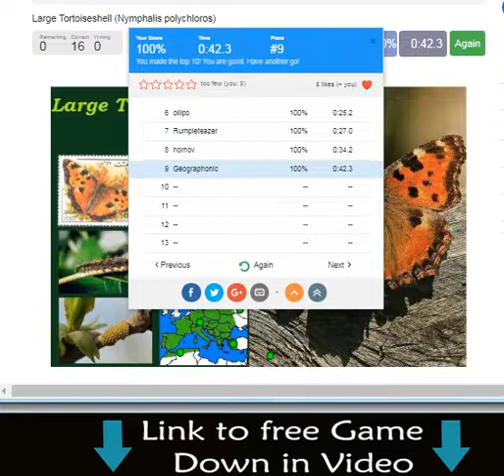The large tortoiseshell or blackleg tortoiseshell ,Nymphalis polychloros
Large tortoiseshell
The large tortoiseshell or blackleg tortoiseshell (Nymphalis polychloros) is a butterfly of the family Nymphalidae.

animal, animals, cute animals, birds, cute birds, nature, wildlife, fauna,  wild animals, into the wild, animal videos, funny animals, wildlife videos, animal species, biology,
Nymphalis polychloros
Nymphalidae - Nymphalis polychloros.JPG
Upperside
Nymphalidae - Nymphalis polychloros-001.JPG
Underside
Scientific classification
Kingdom: Animalia
Phylum: Arthropoda
Class: Insecta
Order: Lepidoptera
Family: Nymphalidae
Genus: Nymphalis
Species: N. polychloros
Binomial name
Nymphalis polychloros
(Linnaeus, 1758)
Synonyms[1]
List[show]
The large tortoiseshell or blackleg tortoiseshell (Nymphalis polychloros) is a butterfly of the family Nymphalidae.[2]

Contents
1 Subspecies
2 Distribution and habitat
3 Description
4 Biology
5 References
6 External links
Subspecies
Subspecies include:[1]

Nymphalis polychloros polychloros
Nymphalis polychloros erythromelas (Austaut, 1885) – Algeria and Morocco
This species can be found in most of Europe, northern Africa, and western Asia.[1][3] It is an extreme rarity in Britain, although it used to be widespread throughout England and Wales. Most of the specimens seen in Britain are thought to be captive-bred releases. These butterflies mainly inhabit woodland, especially with sallows (willows).[4]

Description
Nymphalis polychloros has a wingspan of 68–72 millimetres (2.7–2.8 in) in males, of 72–75 millimetres (2.8–3.0 in) in females.[4] These medium to large butterflies have orange to red wings with black and yellow spots and a dark brown edge. The dark border of the hind wings is decorated with dark blue lunulae. The underside of the wings is greyish brown. There is no sexual dimorphism.

This species looks very similar to the small tortoiseshell (Aglais urticae), but it is more closely related to the Camberwell beauty.releases. These butterflies mainly inhabit woodland, especially with sallows (willows).[4]

This species looks very similar to the small tortoiseshell (Aglais urticae), but it is more closely related to the Camberwell beauty.

Male, dorsal side

Male, ventral side

Biology

Caterpillar
The adult insect (imago) over-winters in dry dark places, such as hollow trees or out buildings. In late February or early March the butterflies emerge and mate. The females lay their pale green eggs (ova) in a continuous band around the upper twigs of elm (Ulmus spp.), sallow (Salix caprea and Salix viminalis), pear (Pyrus spp.), Malus, Sorbus, Crataegus, Populus, and Prunus spp. trees.[1][5]

The caterpillars (larvae) are gregarious, and systematically strip the topmost twigs of the tree bare. They seem to have little defence against predation by birds. It is possible that their decline and extinction in the British Isles (late 1970s) was owing to the loss of predatory birds, which previously had preyed upon smaller birds if they strayed to the tops of these trees.

The full-grown larva spins a silk girdle around a twig further down the tree, and hangs from this by means of hooks (cremaster) at its rear end, to pupate. The chrysalis (pupa) is greyish brown with a slight silvery sheen. The species is univoltine, i.e. there is only one generation per year,[4] the imagines emerging in July and August seek out sources high in sugar on which to feed. Tree sap and fermenting fruit are particularly popular.